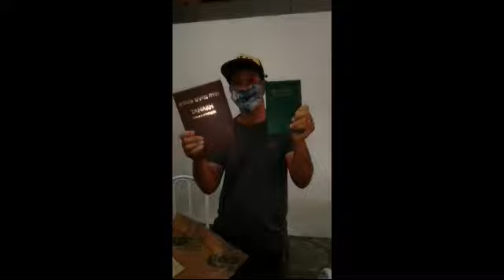receba bíblia hebraica de graça em sua Residência